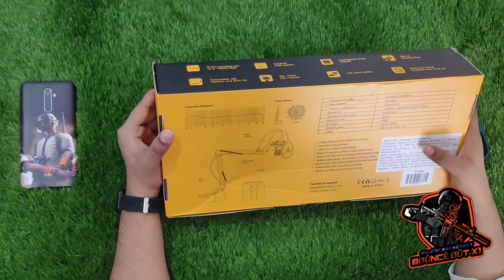Maono Au-A04 Condenser Mic Unboxing and initial impressions in telugu (PART 1) ||తెలుగోడిBounceout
Hi, ßøùnceøùts. Welcome to Bøûñceøút x1 Gaming🎮.
🐤🐥 Product Link🐤🐥
Maono AU-A04 Condenser Microphone Kit (Black)-
🐤🐥About me🐤🐥

🐤🐥My name is Sri Vibhawan. Age - 17.
🐥I’m from Sanjeev Reddy Nagar, Hyderabad, Telangana, India.
🐥Languages Known=˃˃Telugu, A little bit of English,Hindi😜
🐥My device=˃˃Realme X2PRO
🐥I use Four Finger Claw with Full Gyro.
🐥My Pubg Sensitivity, Controls, Layout and Settings Are Posted in Instagram.
🐤🐥Live Stream Timings🐤🐥
(ONLY EVENINGS)
🐥Every Saturday=6:30 to 10:00
🐥Every Sunday=4:30 TO 7:30
🐥Every Friday=6:30 TO 9:30
🐥Every Wednesday=1 Video

🐤🐥Channel Bounceoutx1🐤🐥

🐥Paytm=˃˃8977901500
🐤🐥Chat Rules🐤🐥

🐥Avoid spamming.
🐥Avoid hatred against any streamers.
🐥Avoid asking about Religion, Caste and Politics.
🐥Avoid asking opinions about other Streamers. Every Streamer is great in their own way.
🐤🐥Mod Rules🐤🐥

🐥Mod have Permission to Timeout and Hide user from the Channel So Don't Use the Role for Time Pass.
🐤🐥PUBG🐤🐥

🐥My
     In Game name=˃˃ßx1々ShÎÈld
          (👇Main account👇)
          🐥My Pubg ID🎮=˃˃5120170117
          🐥My
               In Game name=˃˃ßøUlStrômEr
                    (👆Main account👆)
                    🐥My Highest Kills=˃˃32
                    🐥My Highest Damage=˃˃3274
                    🐥KD in Solo Vs Squad=˃˃5.8to6
                    🐥Server=˃˃Asia
                    🐥Mostly Played=˃˃Solo Vs Squad
                    🐥Tier Now=˃˃Crown in solo vs squad
                    🐥Reached Ace Tier=˃˃Season 12, Season 13, Season 14 in Squad

🐤🐥for Suggestions and Advices🐤🐥

🐤🐥How to Live Stream explained by Prasad Tech in telugu🐤🐥

🐤🐥 Bounceout Team🐤🐥

PLEASE SUPPORT ME AND MY TEAM
 (ßx1々ShÎÈld)

(ßx1々valkŶrie)
                                                   (ßx1々ßèĄst)
                                                            (ßx1々hA®i)

(ßx1々Rohan)

(ßx1々aniketh)
                                                                         🐤🐥Hashtags🐤🐥